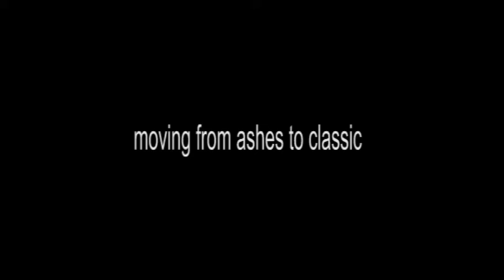Philip dauzi 99